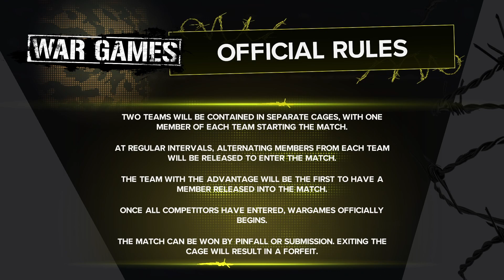WWE My Rise #12 - WarGames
This channel is focus on games story, without talking and commenting on his own!!
Gameplay sometimes maybe good, sometimes maybe shi*!!!
One more gameplay for u guys. ! This is WWE 2K24

See ya !!!